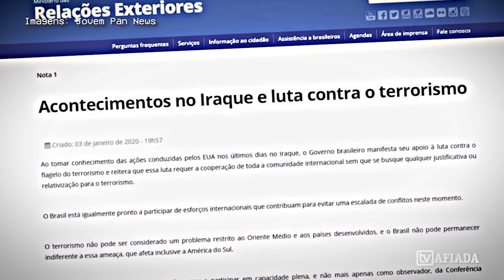DIPLOMACIA' DE BOLSONARO HUMILHA O BRASIL!